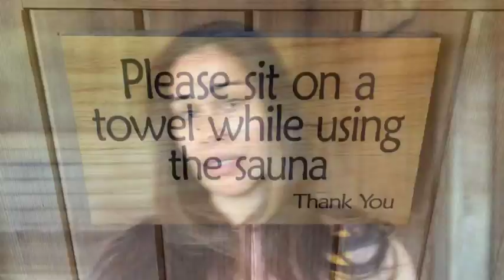Travel: Orcas Island Part II April 2015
Part II: My revisit to Orcas of the San Juan Islands on a sunny day. Itinerary: Breakfast at Roses, hot chocolate at Kathryn Taylor Chocilates, lunch goods from Co-op, picnic at Mt. Constitution, stop at Cascade Falls, hot spring tubbing at Doe Bay Retreat & Resort, happy hour at Madrona Bar, then Snoqualmie ice cream at Kathryn Taylor Chocolates & final stop at Fraser for dessert trio.